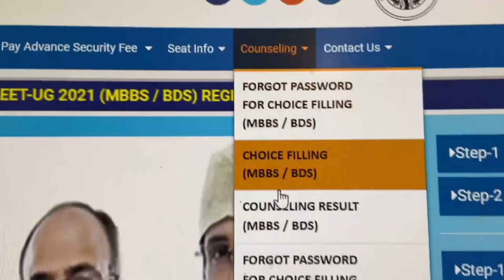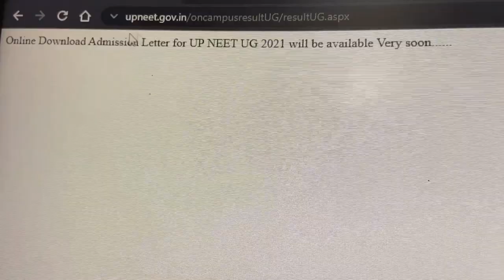Neet UG Counselling Result Reaction 2021 | College Allotment Result Reaction | MBBS Vlog | EP-2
To get an assistance call from the Unacademy team for "Chase your NEET UG dream" Loan, please fill the following form

study vlogs
study vlog mbbs